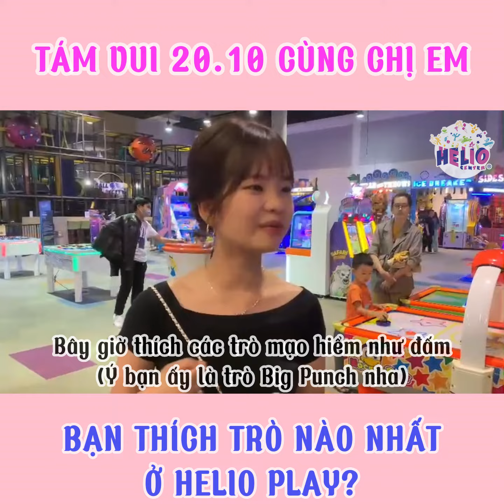Cùng Helio tám vui với chị em dịp lễ 20/10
💕Hãy cùng Helio hỏi nhanh đáp lẹ tìm hiểu tâm tư, tình cảm của chị em trong ngày 20/10 như thế nào nhé!
👉Tham khảo về các sự kiện của Helio Center tại đây nhé
✨✨TRUNG TÂM GIẢI TRÍ HELIO CENTER
►Địa chỉ: số 1, đường 2/9, phường Hòa Cường